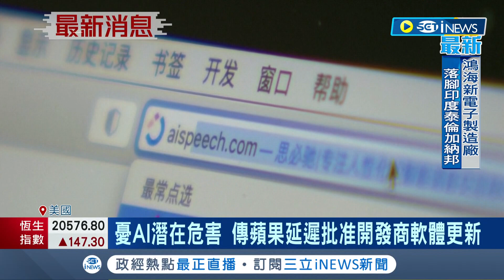果迷還有得等! 蘋果公司憂AI影響兒童 延遲Bluemail軟體批核 新版加入ChatGPT語言模型工具恐對兒童有害｜記者 林芷綺｜【國際局勢】20230303｜三立iNEWS